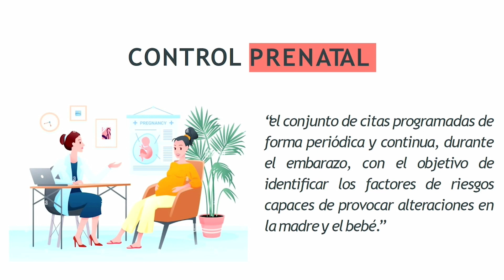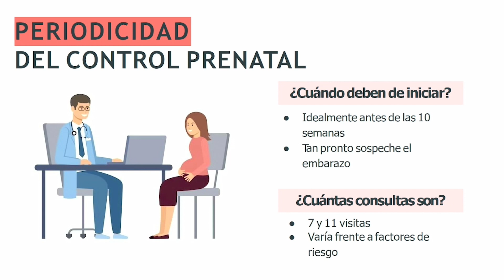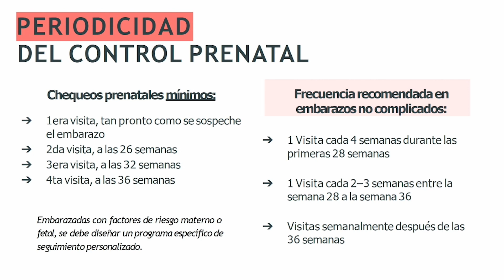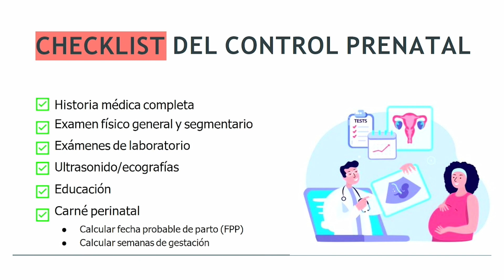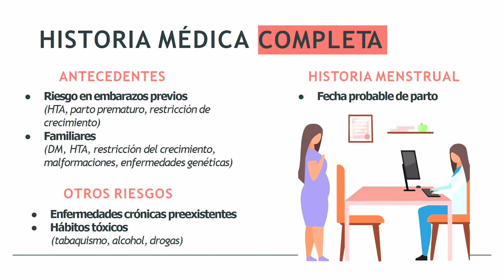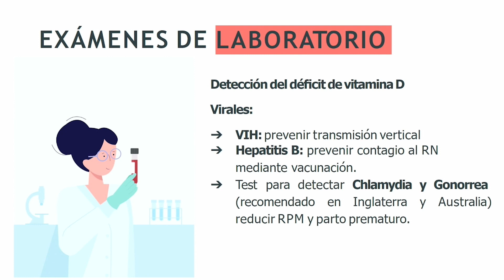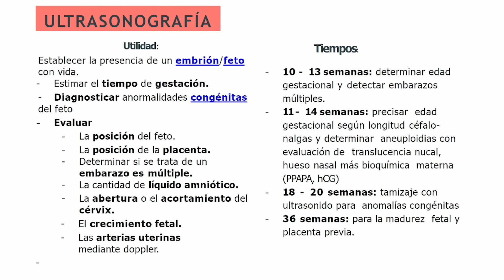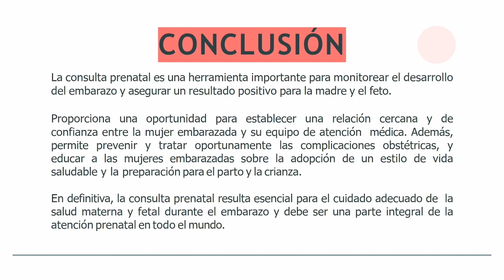Dr. Carlos Regalado | Control Prenatal como evitar riesgos